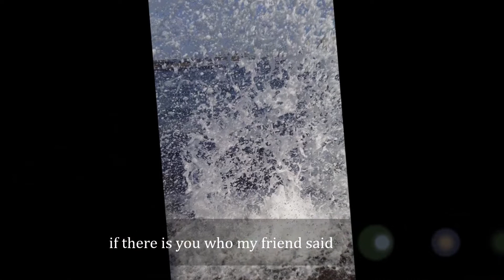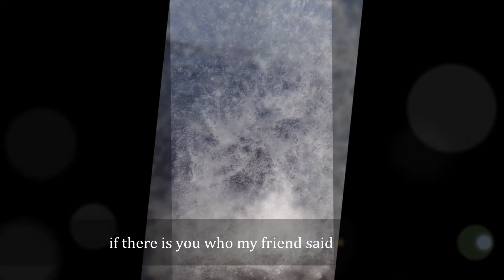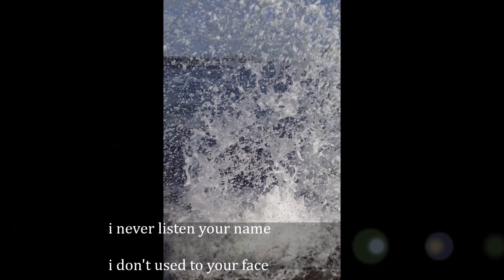GO OUT DEVIL / canaan moriya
i having Fibromialgia as Lady Gaga..i fighting with this sick long long time..i tought suiside many time..but i never do for my kids. this song is i call devil to this sick,i singing my strong spirit in scary days. pray for me and lady gaga. !